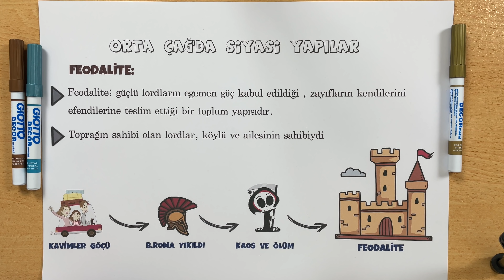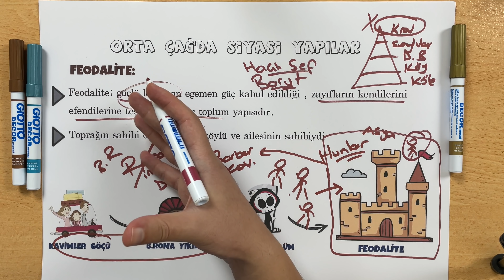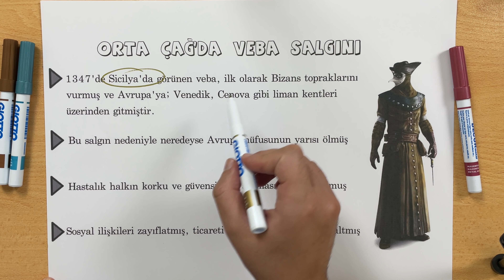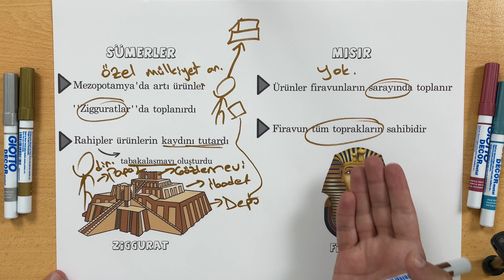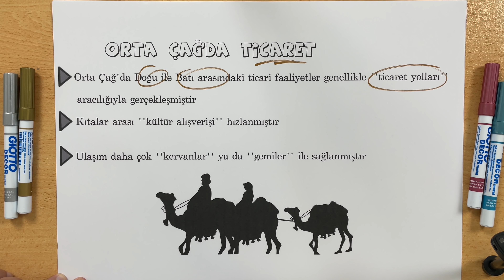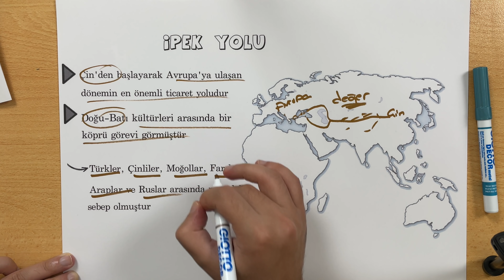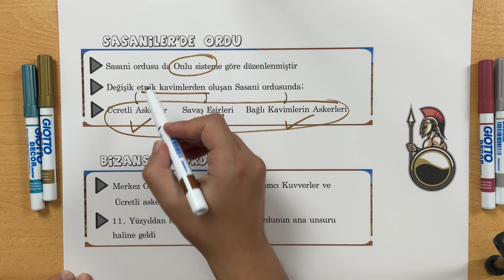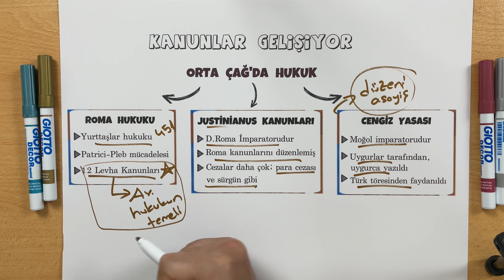9. SINIF TARİH 3. ÜNİTE FULL TEKRAR - Orta Çağ'da Dünya- TYT AYT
9. SINIF TARİH DERSİ 2. ÜNİTE İNSANLIĞIN İLK DÖNEMLERİ FULL TEKRAR ÇALIŞMASI 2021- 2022